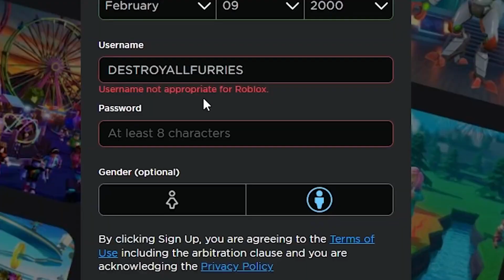When You Think Moderation Didn't Ban This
today roblox broke theyre signup moderation service allowing you to put any racial slur as your username.